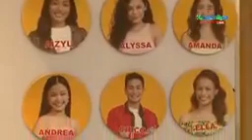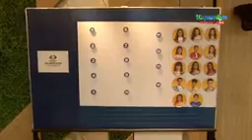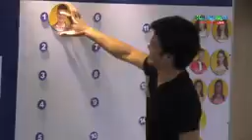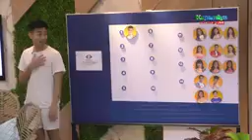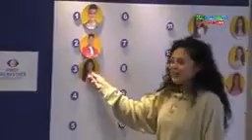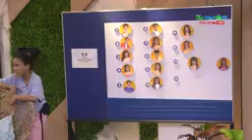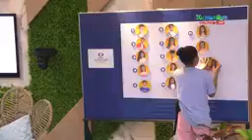Rank ng bawat isa sa pagiging leader sa loob ng BAHAY ni kuya